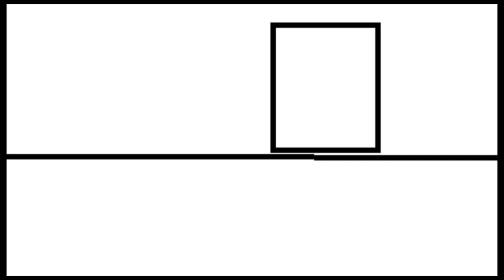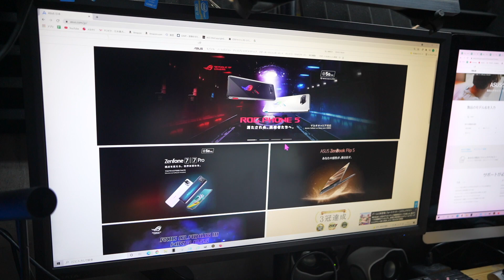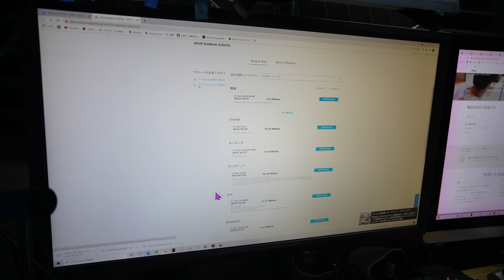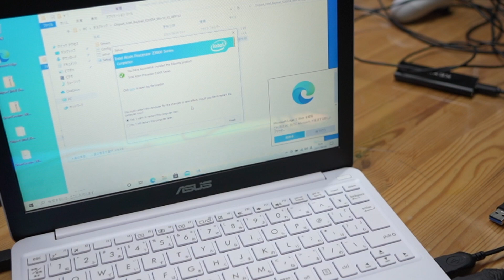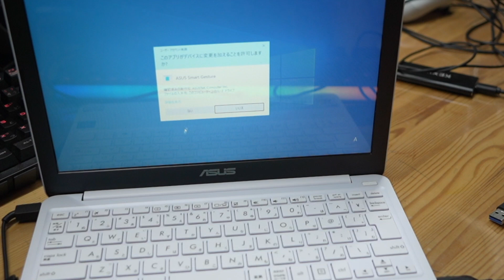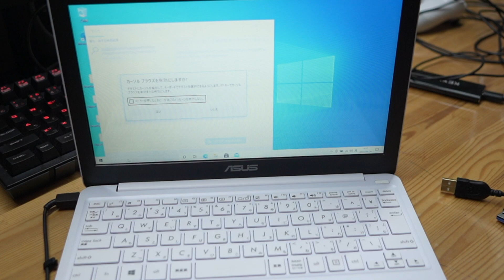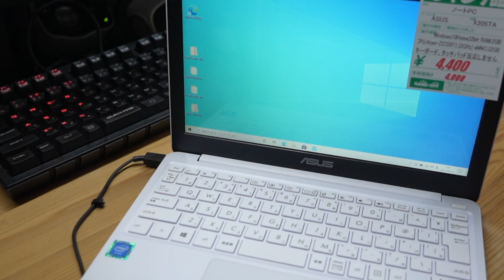【0円修理】キーボードもタッチパネルも使えないジャンクノートPCを修理する ASUS X205TA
ハードオフで操作不良のASUSのX205TAをジャンクで買ってきました。操作ができないってことで、ある程度構えていたのですが、想定内のドライバの問題で解決できました。しかしこのモデルある日突然外れるということがネットで書いてありました。可能性があるのはOSの更新とかかなとは思いますが・・。

Twitter始めました。

justdit.g サブチャンネル　セカンドチャンネル
～ジャンク品紹介、メインの補足、雑談生放送。ゲーム実況（）なチャンネルです。

ガジェット好きぬしさんjustdit.d~スマホ、デジタルデバイス、カメラなど素人の横好きチャンネルです・。